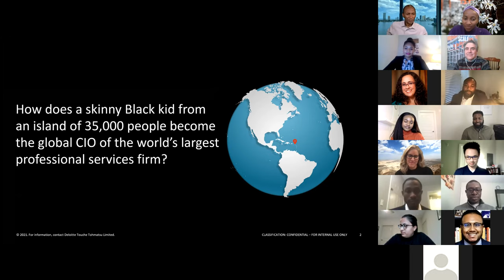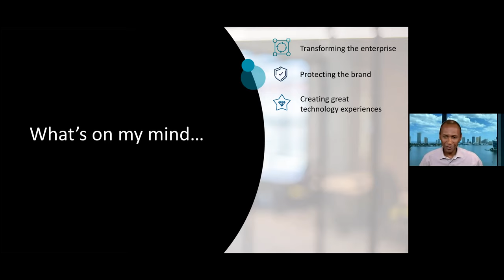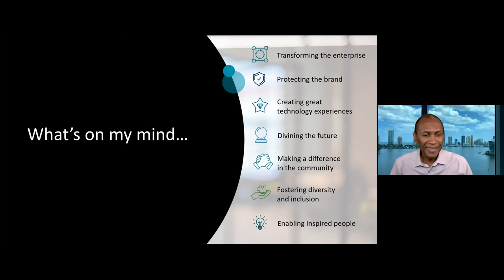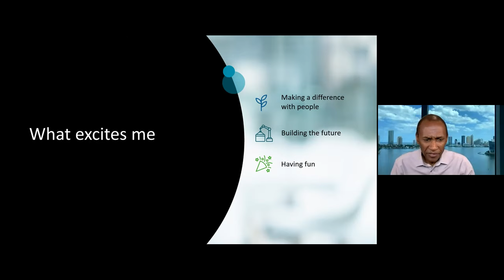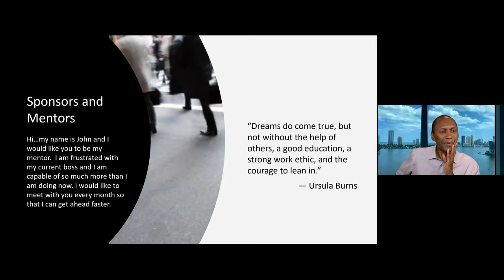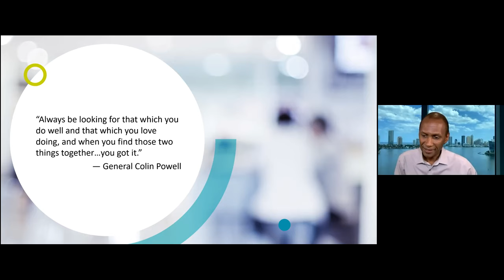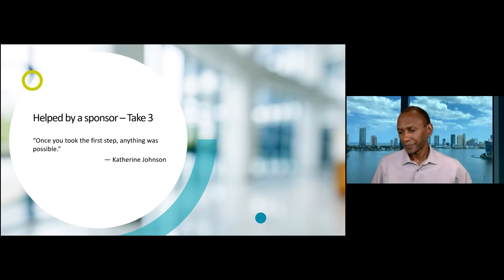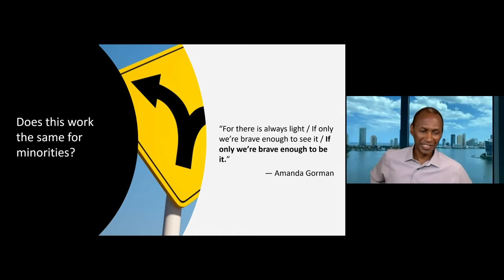Larry Quinlan (Deloitte Global CIO) discusses DEI in corporate leadership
Recently, the Owen Black Students Association (OBSA) welcomed Larry Quinlan to a virtual speaking event as part of their programming for Black History Month in February of 2021.

As Global Chief Information Officer for Deloitte, Larry Quinlan works with clients to advise them on the state of the technology solutions.

During his talk, he discussed what 4 key lessons he learned during his career as well as the minority experience in the workplace.